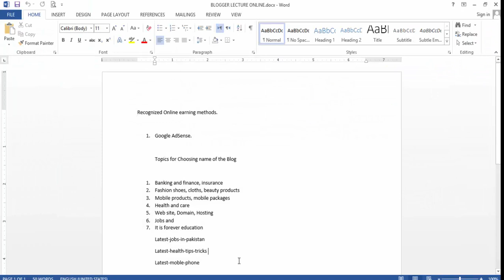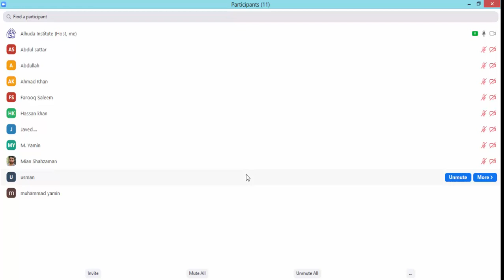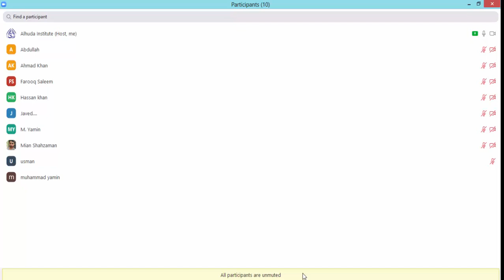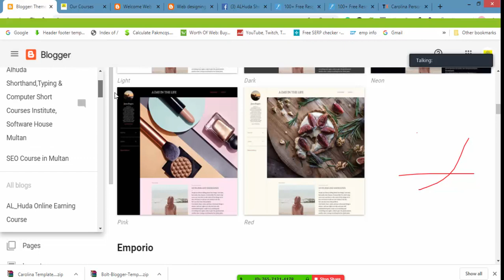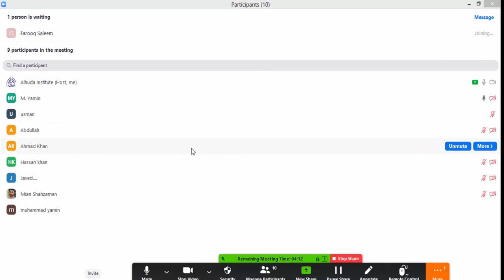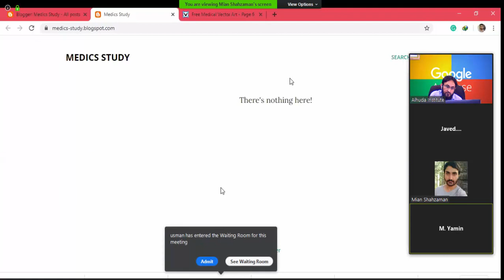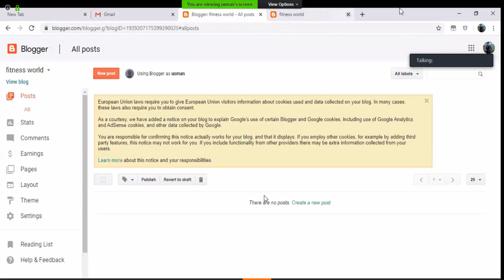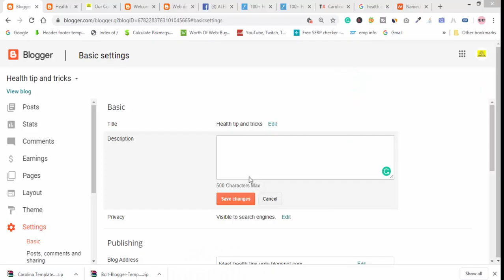Online Earning Course through Blogger lecture no 3 II Make money with blogger in Pakistan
Online Earning Course through Blogger lecture no 3 II Alhuda Shorthand and I.T Institute Multan

Alhuda Shorthand and I.T Institute Multan is providing free online earning classes in all over Pakistan. Students of Matric class can also do this course. It is a very easy course, In this course, we will learn from basic to advance level.

free online earning course in multan,free online blogger classes,online earning tutorials in Urdu,online earning through blogger,online earning,blogger,blogger tutorial for beginners,google adsence approval on blogger,how to remove copyright on text,how to collect data from internet for blogger,how to format data/text in word for blogger,tips and tricks for blogger,how to earn money through blogger in urdu,blogger in hindi,best institute of multan for online earning